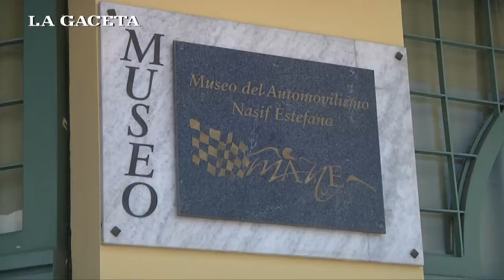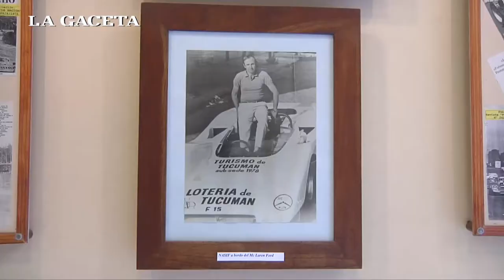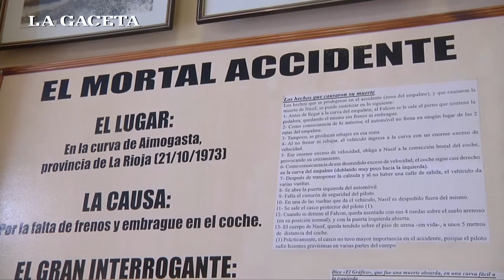La Familia Estéfano mantiene viva la figura de Nasif